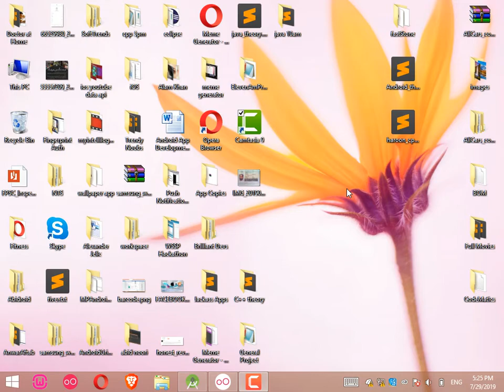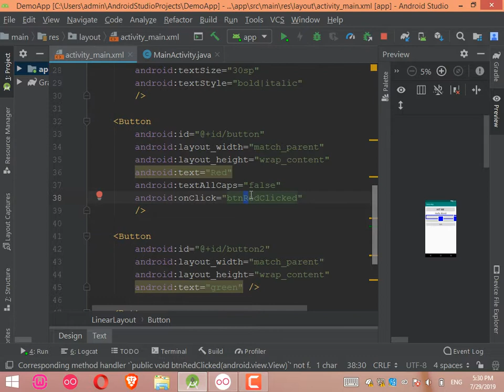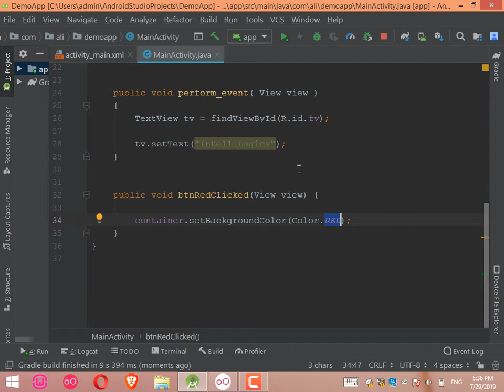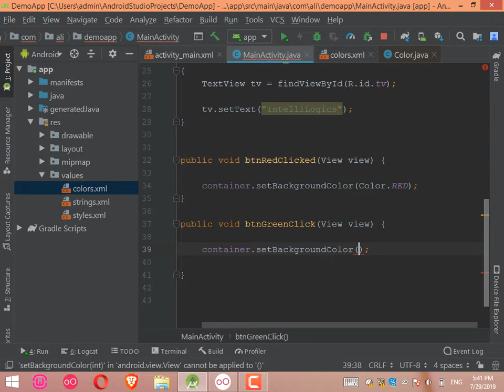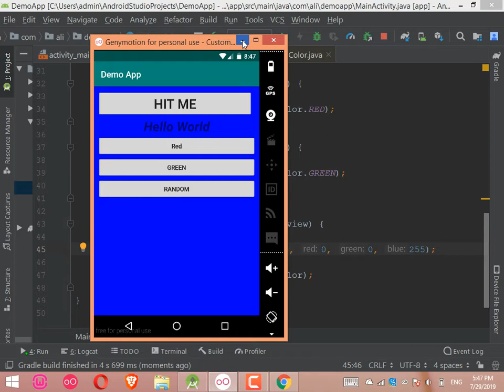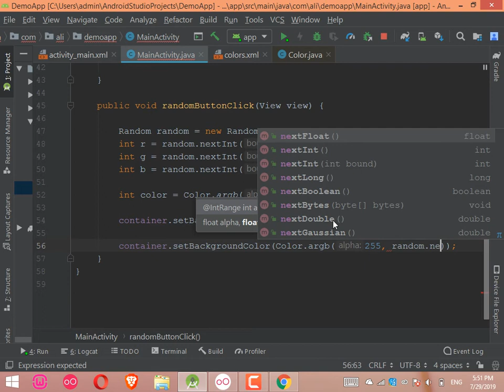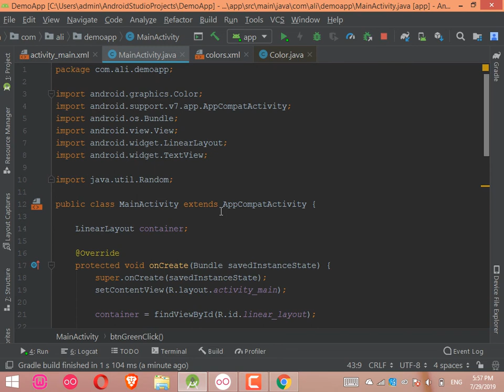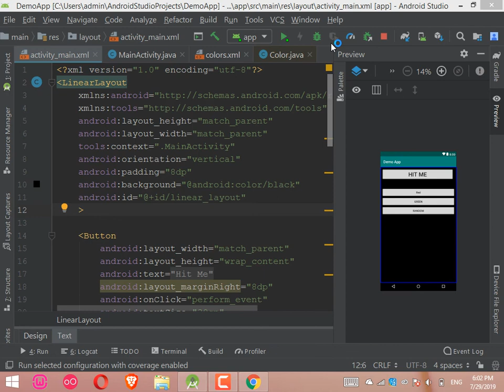Click Button to change Colour In Android Studio || Se tech and Vlogs